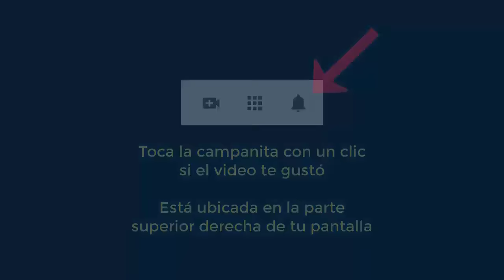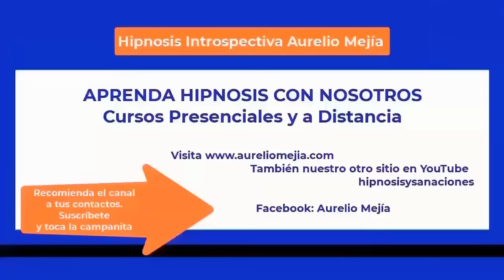5872 Complejos, memorias dolorosas, insuficiente, no tengo pasión, autoestima. Aurelio Mejía hipnosi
Hipnosis introspectiva por Aurelio Mejía a distancia, en línea por internet. Complejos, memorias dolorosas, me siento insuficiente, no tengo pasión, baja autoestima. 16 diciembre 2023.